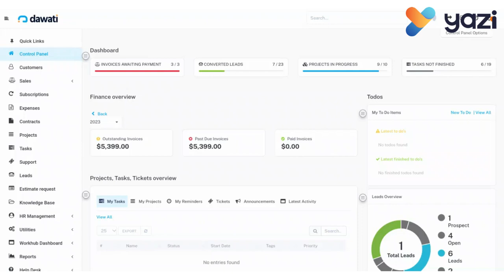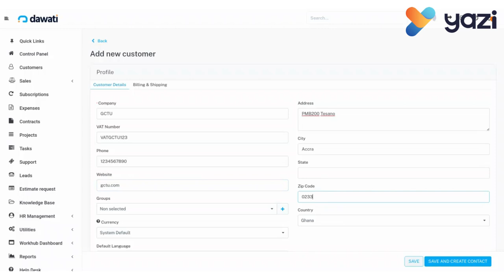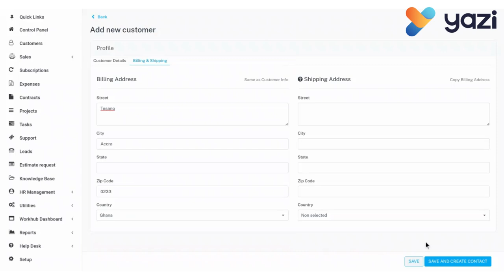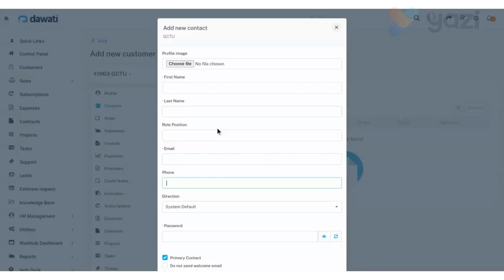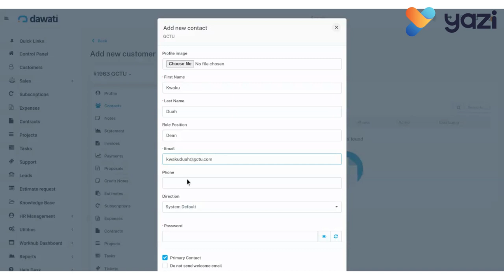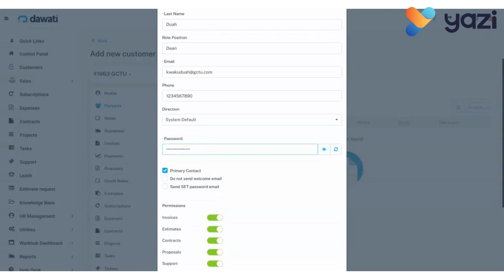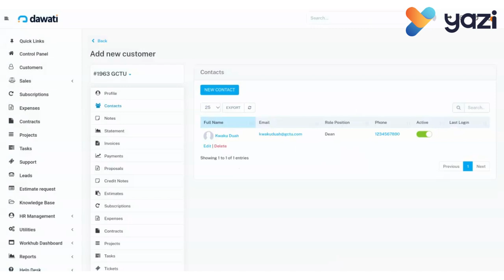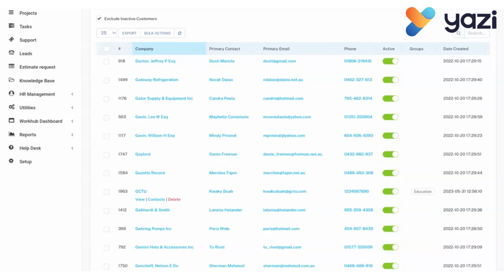Workhub How2 - Creating a new customer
This video provides a detailed tutorial on creating customers in WorkHub.